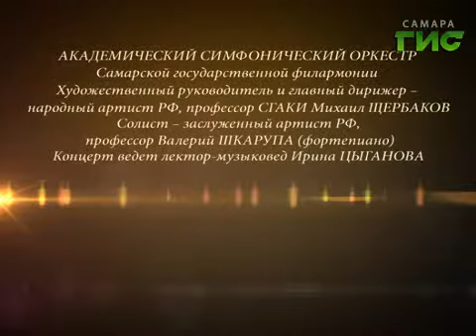!Concert Ravel 080614 1 you